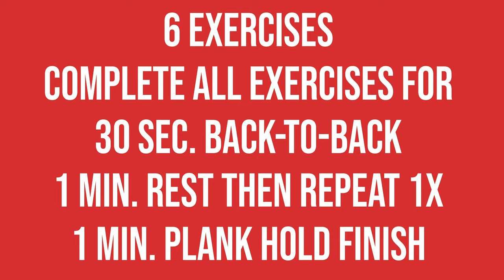DAY 15: 8 Min. Beginners HIIT Ab Workout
This is Day 15 out of 60 in my 12 Week Beginners to Beasts Workout program.

In this video, I guide you through a 8 minute beginners ab workout that will be sure to exercise your core.